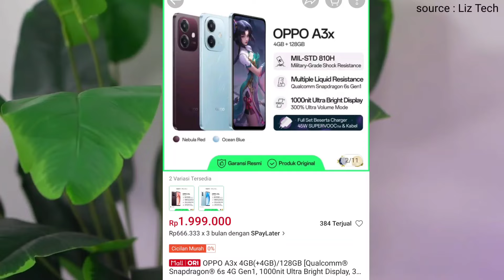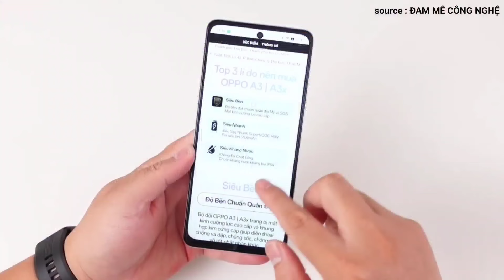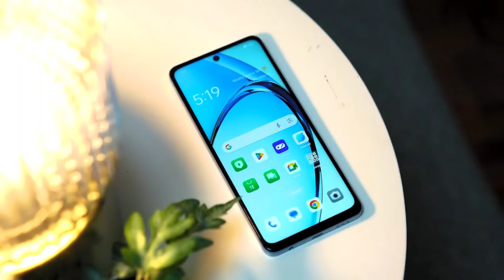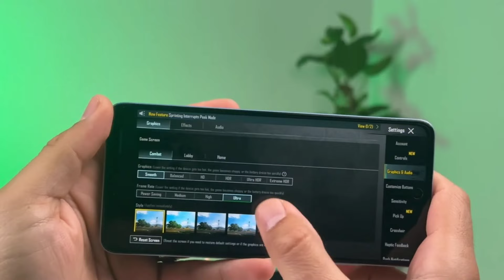HP OPPO 2 Jutaan Paling Wort it!! 6HP OPPO HARGA 2 JUTAAN TERBAIK di 2024! Edisi Oktober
Inilah rekomendasi 6 HP OPPO harga 2 Jutaan Terbaik Dibulan September 2024.

pencari_hp
HP_Harga2 Jutaan_Oktober
HP  oppo 2 JUTAAN Terbaru Oktober 2024
HP oppo Harga 2 Jutaan Terbaik September
HP 2 Jutaan Terbaik di Oktober 2024
HP gaming 1 jutaan terbaik di Oktober 2024